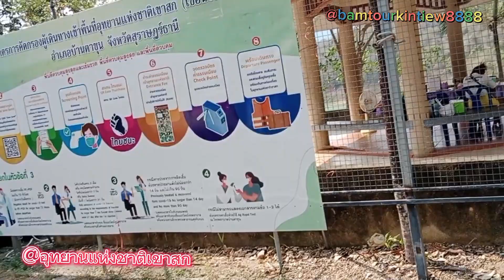ทริปนี้คุ้มจริงๆ!! อุทยานแห่งชาติเขาสก ตอนที่ 2